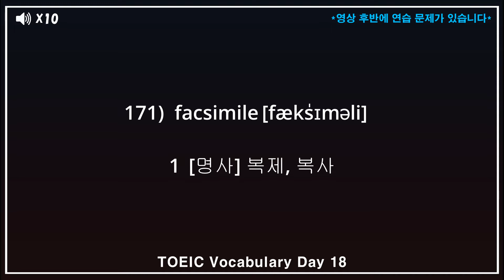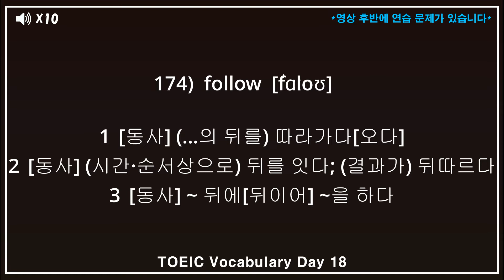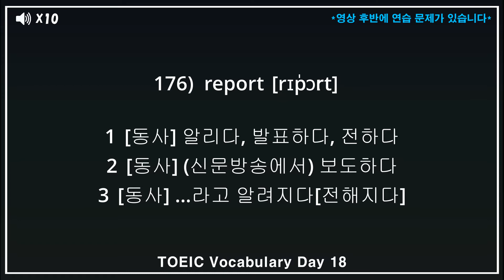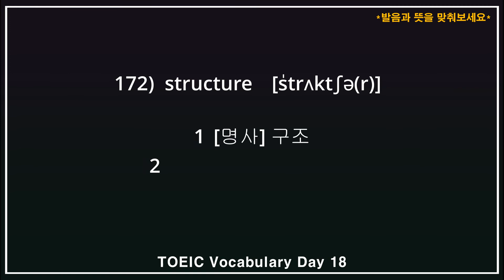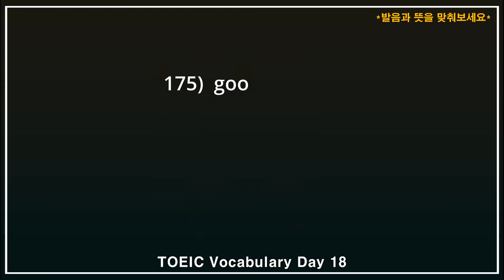토익기출 단어 숙어 완정정복 DAY18